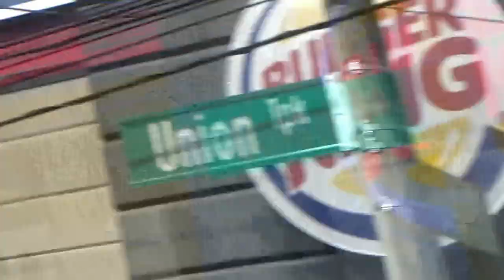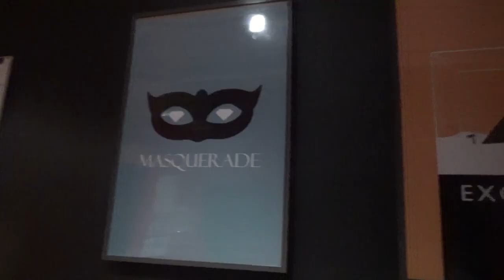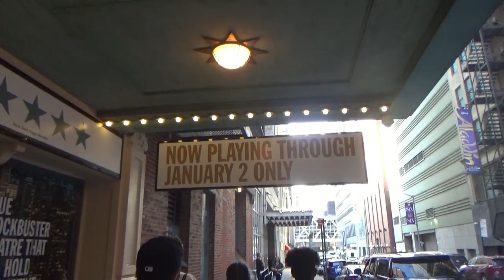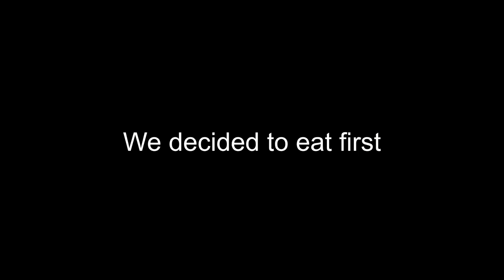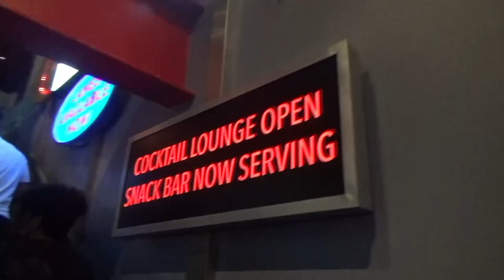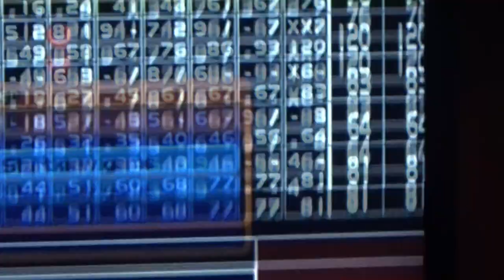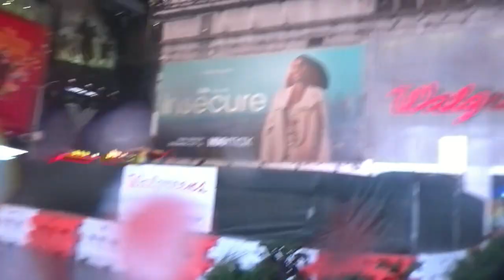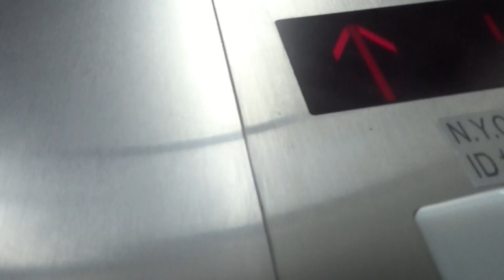6 Broke College Students Spend an Uncomfortable Amount of Money in Times Square [VLOG 1]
Never take us anywhere at any time at all